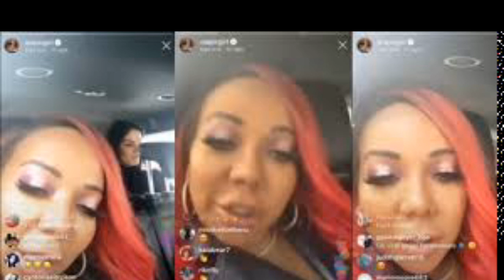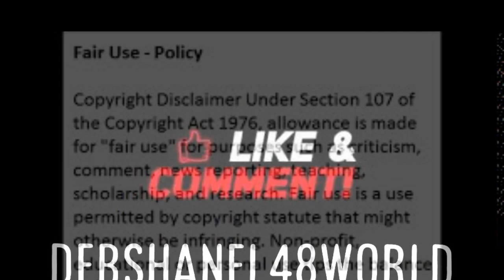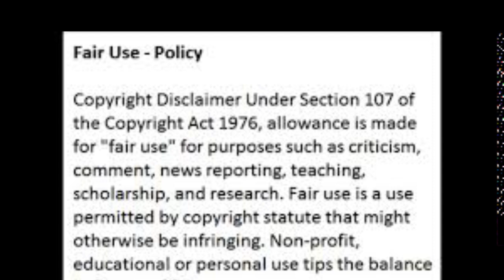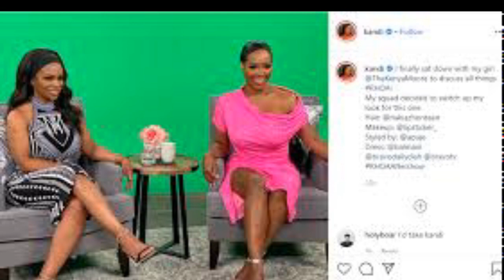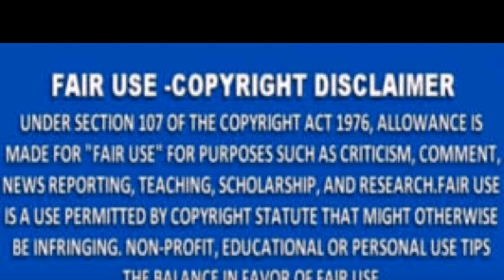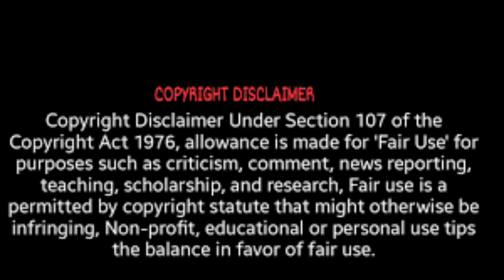Kandi Burruss From The RHOA Speak On It Review Of Season 12 Episode 14 Review